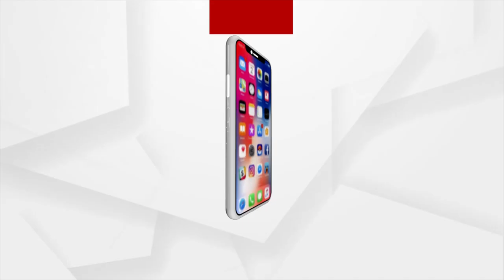ବିଲରେ ପଡି ପଚିବାକୁ ବସିଲାଣି ଧାନ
ଧାନ ସଂଗ୍ରହରେ ଆଜିବି ଚାଲିଛି ମିର୍ଲସଙ୍କ ରାଜ । ଲାଭ ଉଠାଉଛନ୍ତି ମିର୍ଲସ ମାଲିକ ।